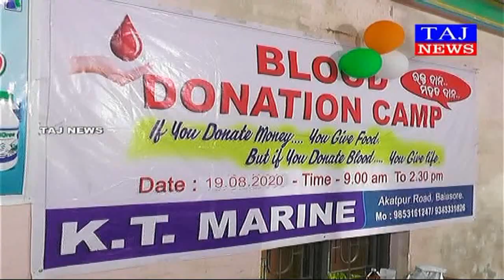Blood donation camp organised by K.T Marine